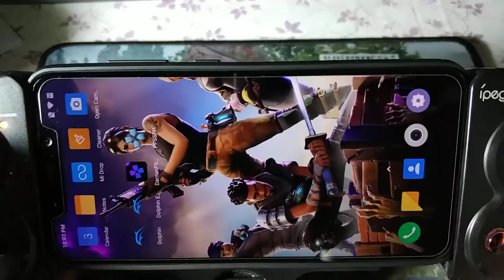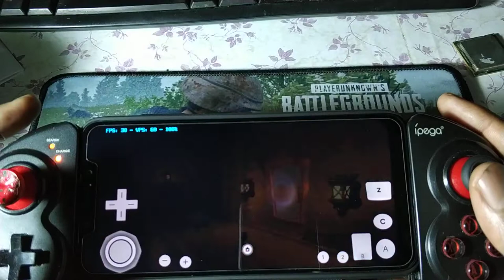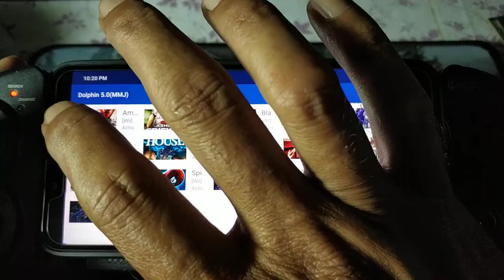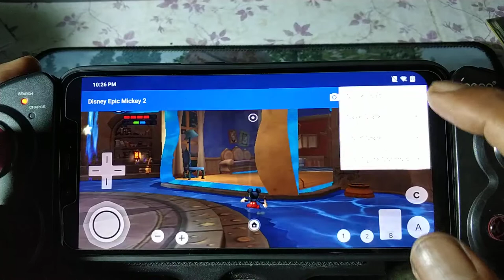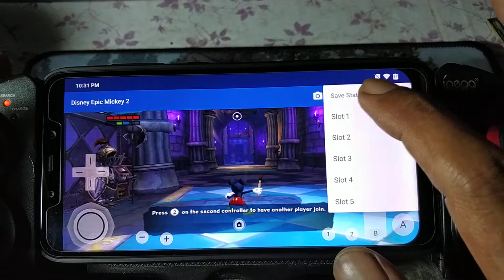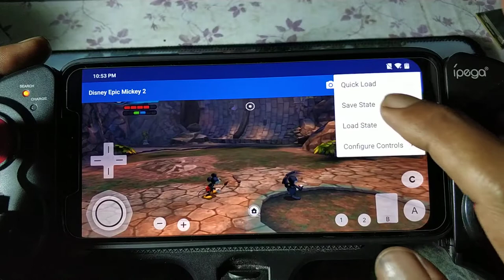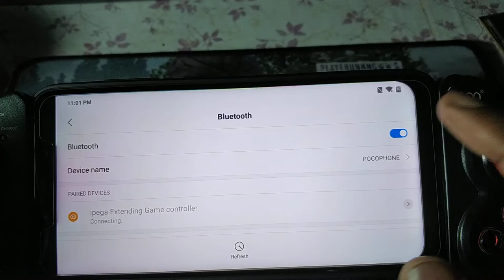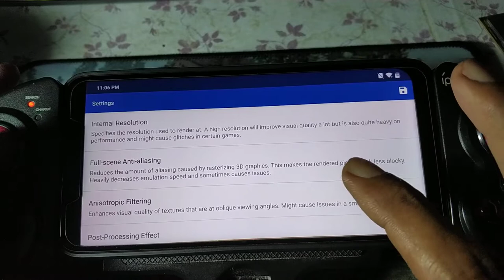Disney Epic Mickey 2 wii long play on Pocophone F1